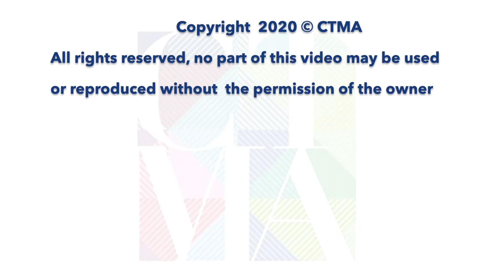Jazz in Kayamandi @Toyota US Woordfees 2020 - Mandla Mlangeni & Fredrik Norén Quartet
The "Jazz in Kayamandi" concert at Amazink Live returned for a third successful year, as part of the CTMA and Standard Bank’s Jazz venue series at the Toyota US Woordfees in Stellenbosch.

This year had a special collaboration between two great trumpeters – the 2019 Standard Bank Young Artist of the Year winner, Mandla Mlangeni and the music director and lead trumpeter of the Stockholm Jazz Orchestra in Sweden, Fredrik Norén. Joined by an incredible quartet consisting of Fredrik Kronkvist (alto sax), Martin Zenker (bass) and Andrew Lilley (piano) and Adam Ross  (drums). The group played to a full house filled with local and international jazz lovers from all over.